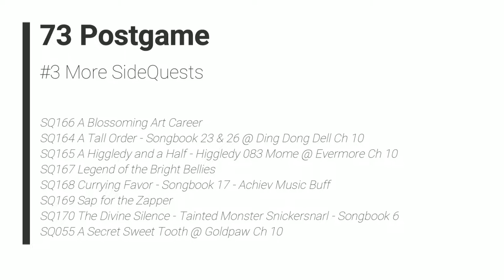Ni no Kuni II: Revenant Kingdom - 73 Postgame #3 More SideQuests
SQ166 A Blossoming Art Career
SQ164 A Tall Order - Songbook 23 & 26 @ Ding Dong Dell Ch 10
SQ165 A Higgledy and a Half - Higgledy 083 Mome @ Evermore Ch 10
SQ167 Legend of the Bright Bellies
SQ168 Currying Favor - Songbook 17 - Achiev Music Buff
SQ169 Sap for the Zapper
SQ170 The Divine Silence - Tainted Monster Snickersnarl - Songbook 6
SQ055 A Secret Sweet Tooth @ Goldpaw Ch 10

2018 Level-5